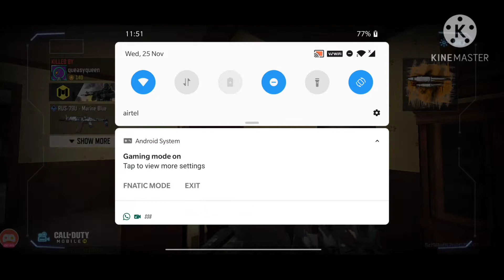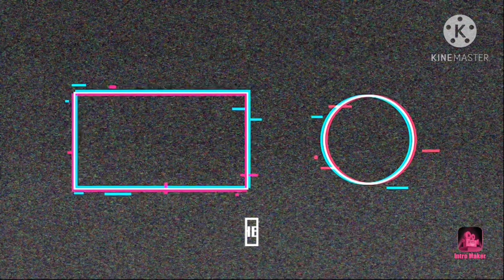Just a Random Sniper Gameplay but this time I have got better at sniping 👍🔥